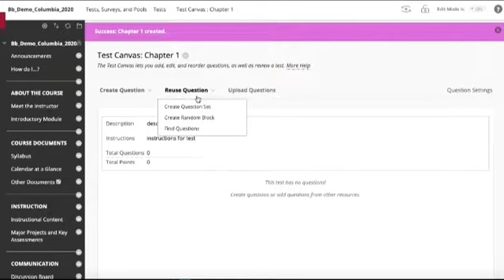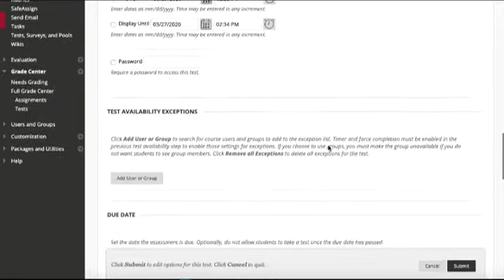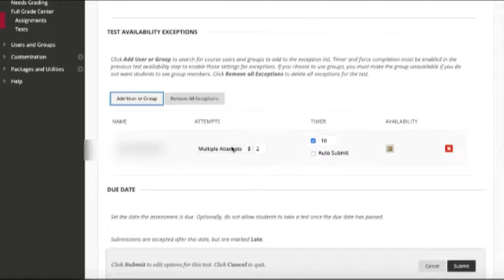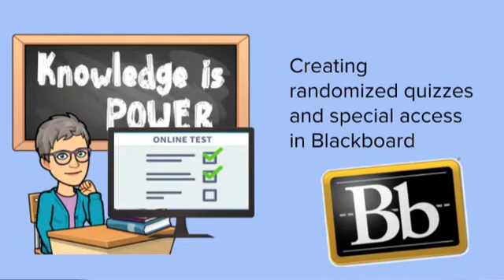Creating randomized tests from pools and giving special user access in Blackboard